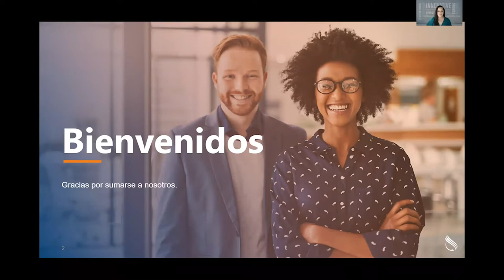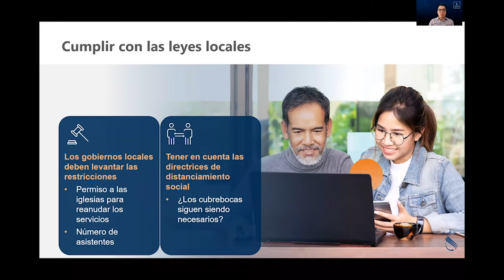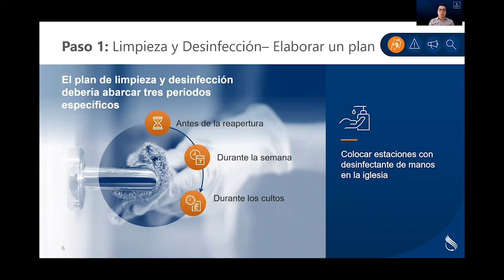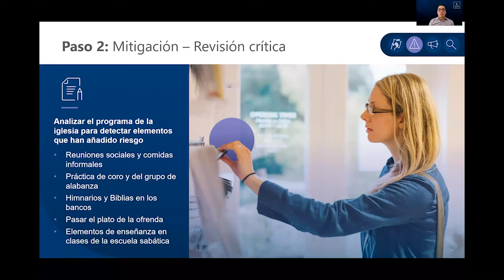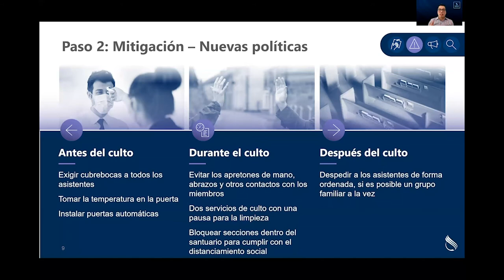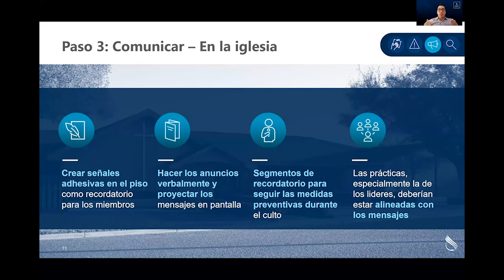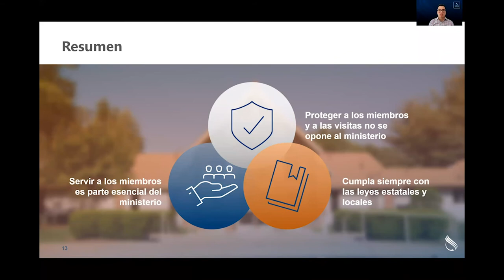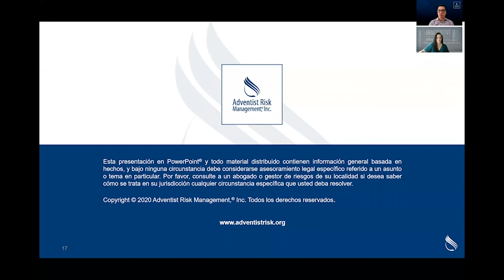Cuatro pasos para la reapertura de las iglesias | Adventist Risk Management, Inc.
Únase a Adventist Risk Management, Inc., la División Interamericana y la División Norteamericana en este seminario virtual gratuito. En este seminario virtual aprenderemos estrategias valiosas que proporcionaran un ambiente seguro para la adoración una vez que se nos permita regresar a los edificios de las iglesias.

Obtenga más información en AdventistRisk.org/COVID19